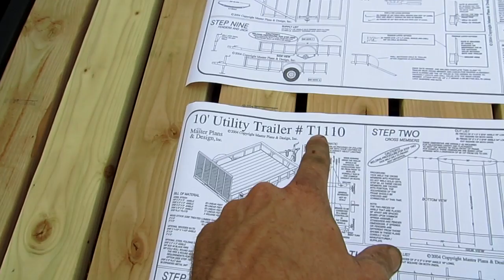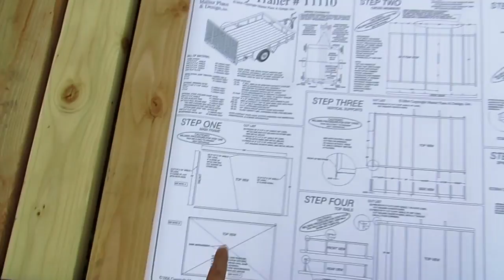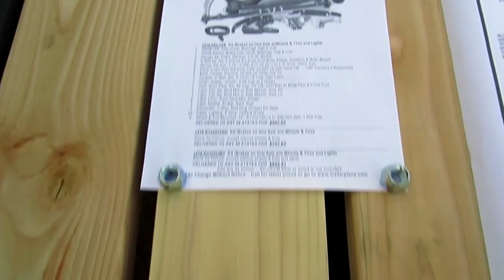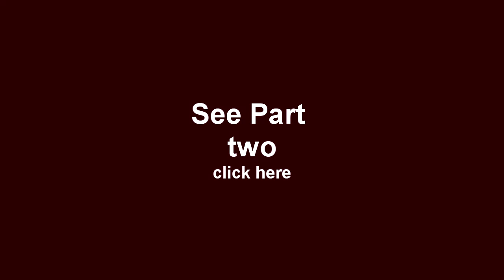Homemade Utility Trailer Project Build 3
█ ⇛ Get Shirts & Decals ... No longer available

Apply to the FullScreen Network and tell them I sent ya ...

The engine I used for this is 11 hp (346cc) from harbor freight. The welder I use is a 110 V , 90 Amp flux core also from Harbor Freight. I get my Wheels from ebay, Bmi, or Harbor Freight.

回 .. SKYPE ... ( tmansgokarts )